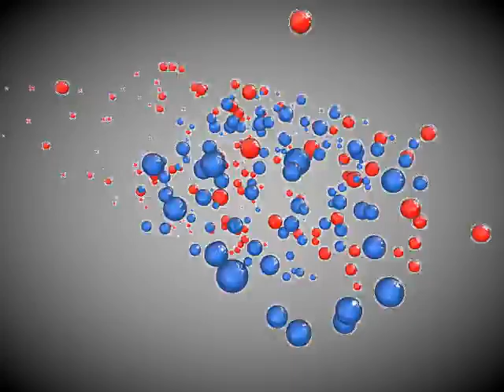Animated Array of Randomised Balls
Animated randomised coulorfull balls